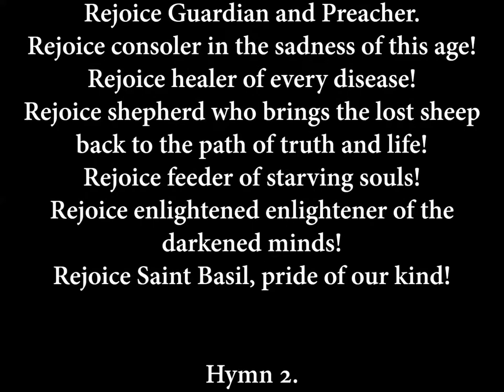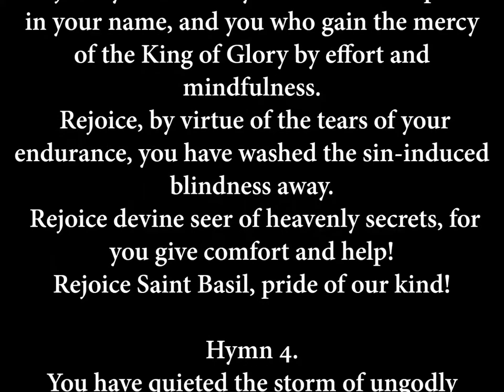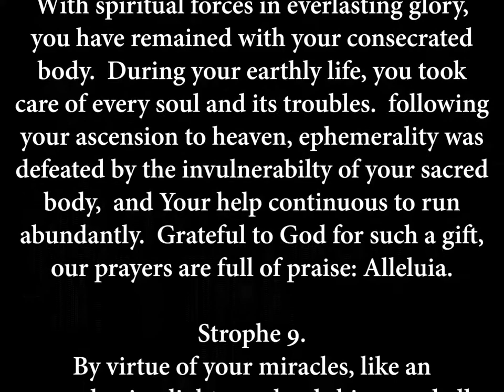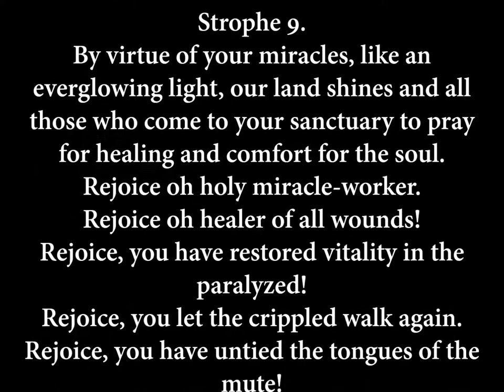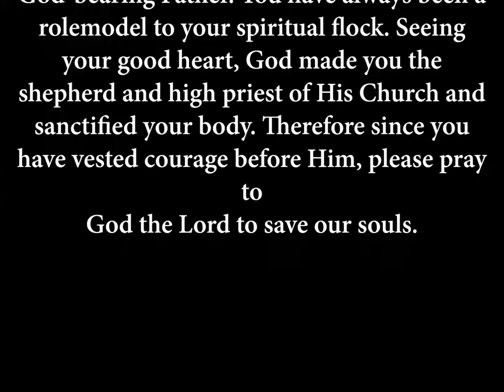Songs of Glory to Saint Basil the Miracle Worker of Ostrog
Name of the original text. "Akatist Svetom Vasiliju Ostroškom Čudotvorcu".
This is a powerful prayer book phrased as book of hymns to the Saint.
Saint Basil served faithfully to the Lord by overcoming great obstacles with patience, love for God and the people of this earth manifested through continuous vigil and prayer. The Lord rewarded his by giving him the power to work miracles in His name.
Countless are the people whom he helped.

I recommend playing the video at half or quarter speed for best enjoyment.